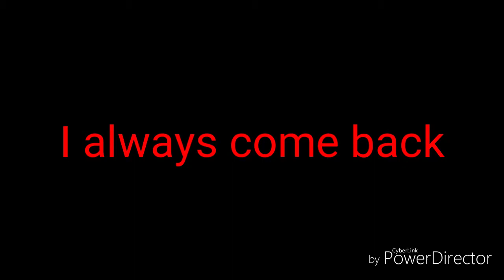Twisted springtrap voice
This was made with the original springtrap voice enjoy